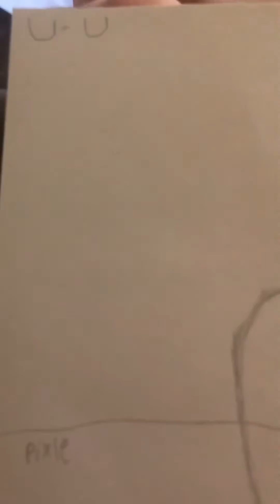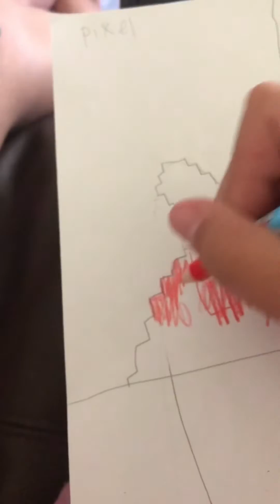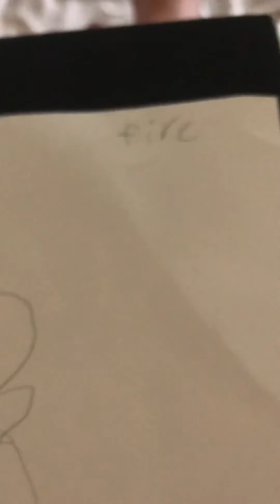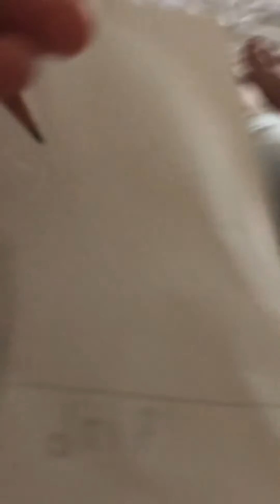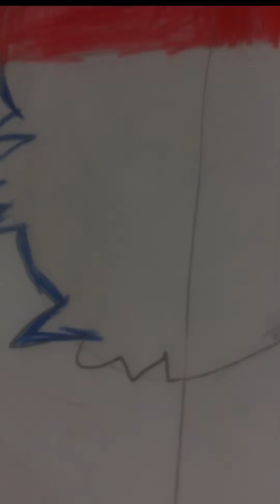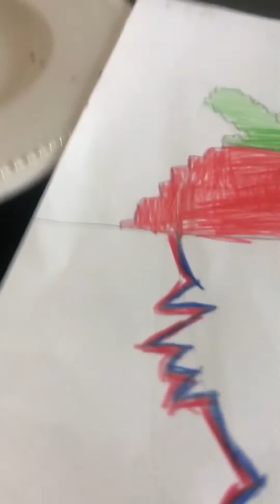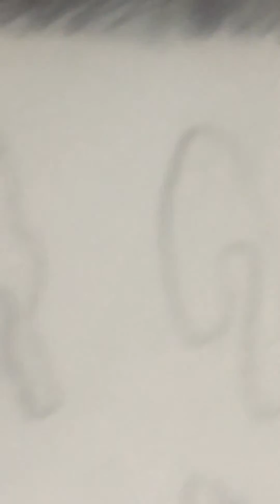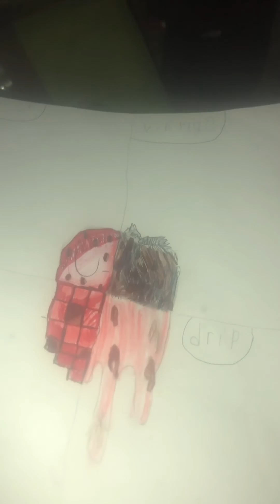Doing an art competition with Cat 😼😼😼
art Tap to see the tree branch pencil on my shorts 😄😄😼😼😼😼